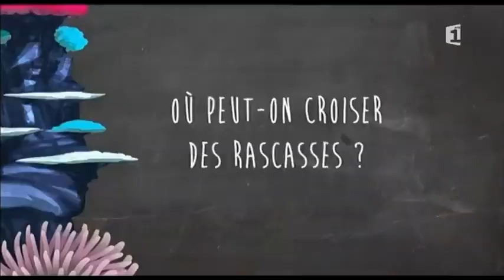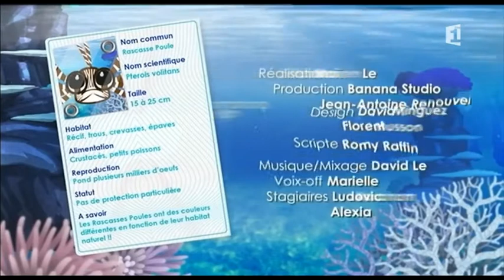Animoos Rascasse poule Outre Mer 1ère 2017 06 25 19 25